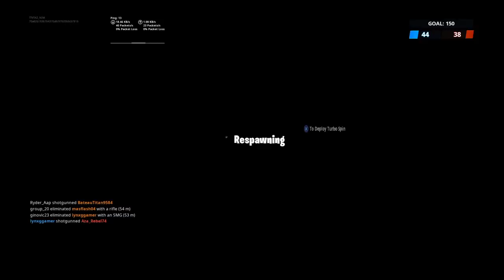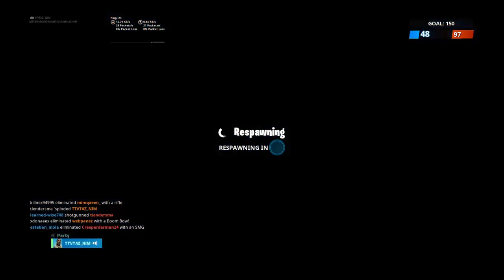TEAM RUMBLE SQUAD